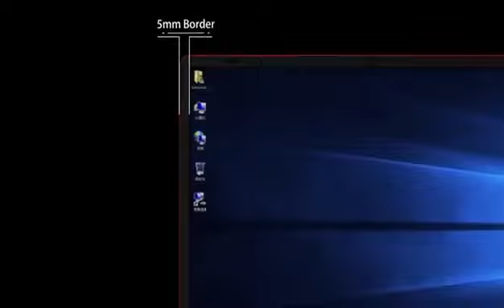Dere R9 Pro Gaming Laptop with Dual Band WiFi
Introducing the amazing Dere R9 Pro Laptop! Get ready to be dazzled by its spectacular 15.6-inch screen! Not only that, but this powerhouse also boasts a whopping 16GB of RAM and a lightning-fast 1TB SSD. And with the mighty Intel Celeron N5095 processor, you'll experience blazing-fast performance like never before!

Say goodbye to slow internet connections with the dual-band WiFi feature that ensures lightning-fast online browsing. Plus, it comes equipped with the reliable and user-friendly Windows 10 operating system. Whether you're in the office or on-the-go, this laptop is perfect for all your business needs. Get your hands on the Dere R9 Pro Laptop today and unlock a world of possibilities!